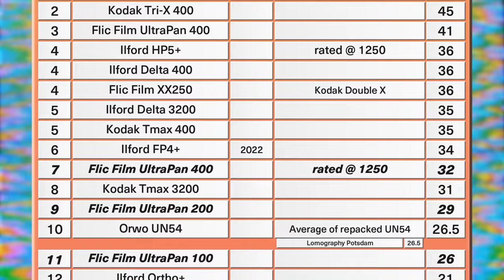whats up with the ultrapan family?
Today we look at three films. Yes thats right 3 of them. Look Ultrapan is cheap and it's what I had so here we are. Not to worry! We have some fun stocks going soon...

Film Stocks - Flic Film Ultrapan 100, 200 and 400 @ 1250
Camera - Contax G1
Developer - Dills homemade Kodak D76
Scan - Fujifilm GFX100s w/ Schneider macro 90 4.5 enlarger lens on bellows
Conversion - Negative Lab Pro